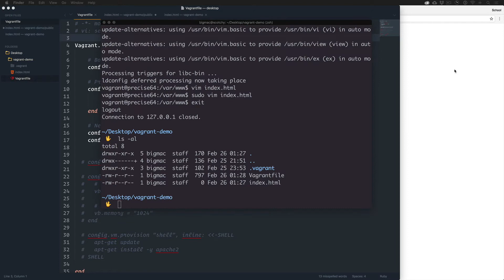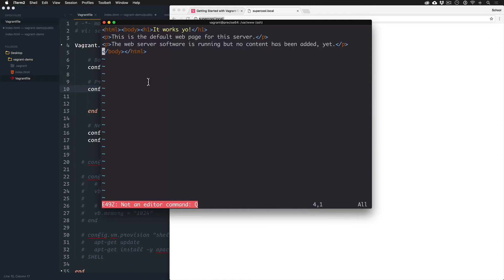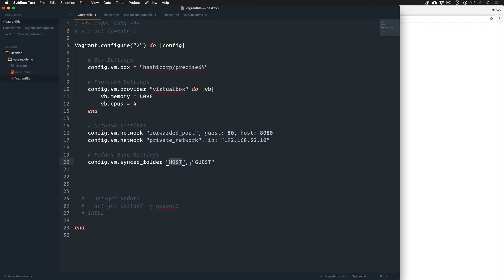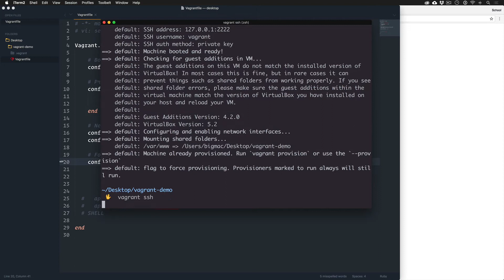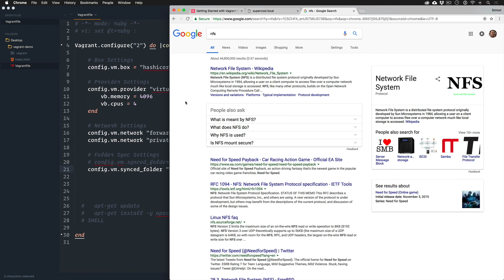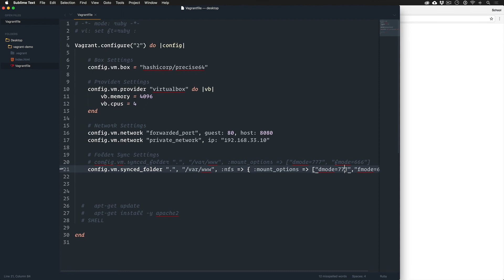Getting Started with Vagrant: #11 Folder Syncing - How to Code and Change the Box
Okay, so we have "synced" the ports between our computer and the virtual machine. What good is that if we can't access the files?